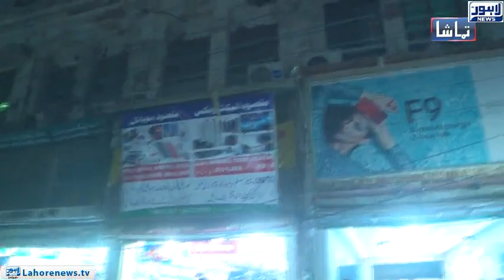Tamasha Episode 486 - Part 3